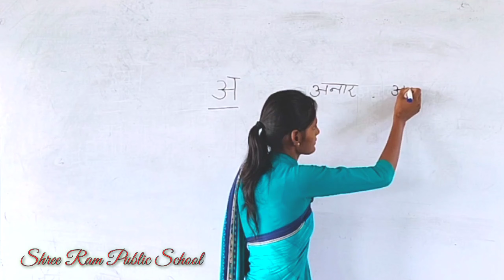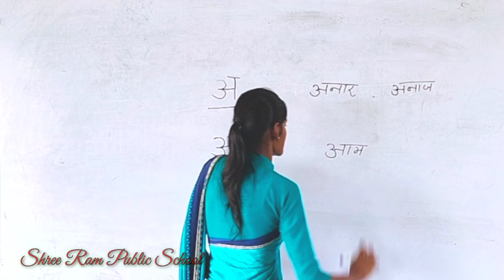स्वर | हिन्दी | Nursery | SRPS | Salempur | By Priyanka Ma'am